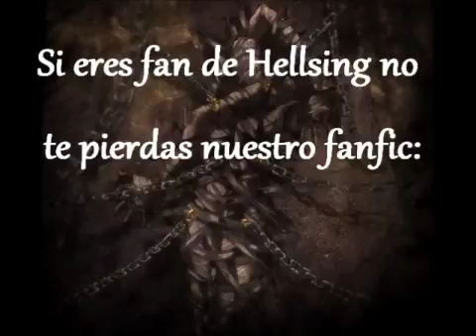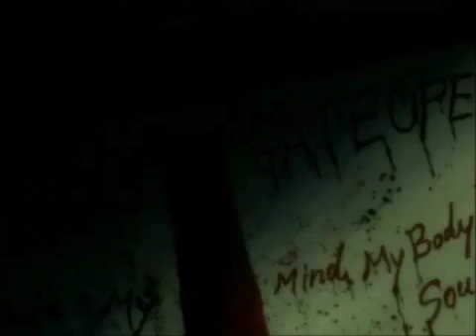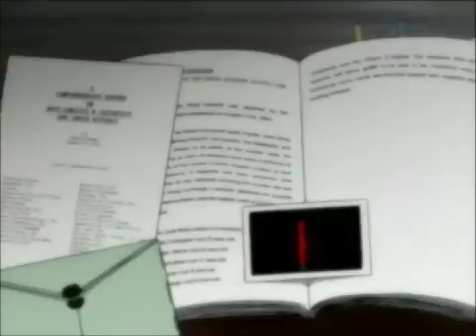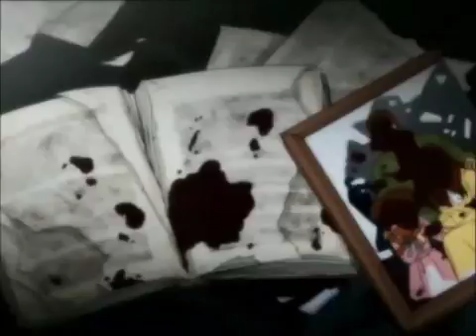Hellsing cap 2 sub español completo